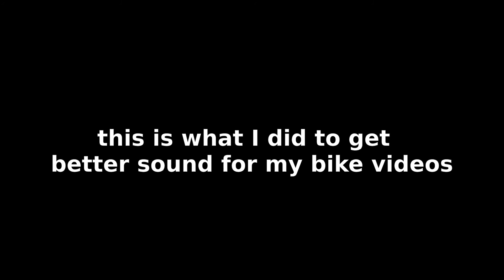HOW TO CREATE BETTER AUDIO FOR YOUR MOTORBIKE VIDEOS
This is my idea for better motorbike audio,
I still have a few things I need to try but for now this is it..
Closer to the rear end and a little EQ and good to go..

Suzuki DR650 dualsport motorbike motorcycle rider country countryside adventure places people special views mountains trees moments outdoors trails roads cars trucks vans morning midday afternoon animals cattle snakes horses fields fences creek crossing water ocean sunsets sunrise green grass blue sky wind helmet power powerful gloves riding sound audio rain weather sunburned Australia Queensland new south wales north coast gold coast summer winter